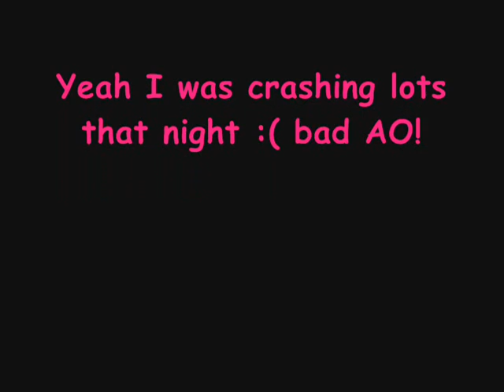Tots & Luckystarr Raid Special Agent Lamb PART 2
Well this is part two of the last video I did of
the placeholder of this boss.

Starring!
Tots- 220 MA
Luckystarr- 220 Advy
Luckyhealz- 220 Doc

This is on RK =) Yes Old school raids
still exist :P if you hang out with crazy people lol

I have to admit this boss was a little harder then
I expected.

RK1

As always, If your a hater
go hate on yourself and stop

For the ones that love

If you ever need a buff or have any
ideas for a AO video please feel